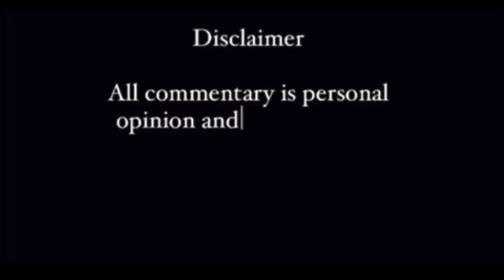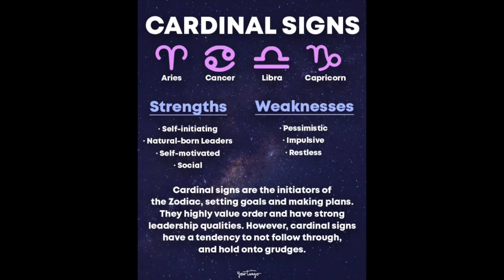Things to know about the… LIBRA MAN PART 2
Apple music:‎ MAEVUIM on Apple Music
Amazon:MAEVUIM on Amazon Music
Deezer: MAEVUIM: albums, songs, playlists | Listen on Deezer